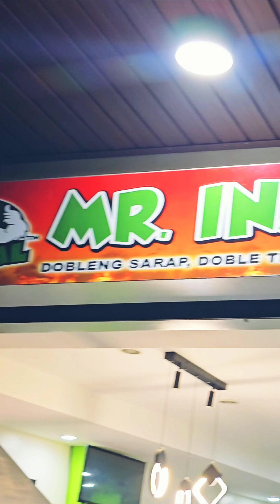Great Post Workout Meal in Philippines